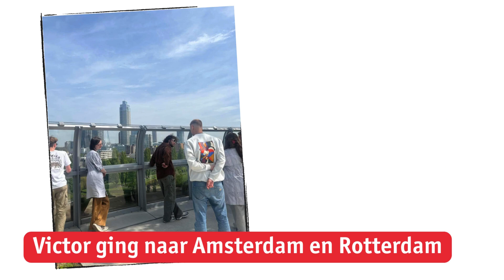Geschiedenis op reis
In de master geschiedenis aan UAntwerpen kies je zelf de focus: politieke geschiedenis, urban history of cultureel erfgoed. Bij elk keuzeprofiel hoort ook een studiereis! Studenten Lies, Victor en Michiline vertellen over hun ervaringen.